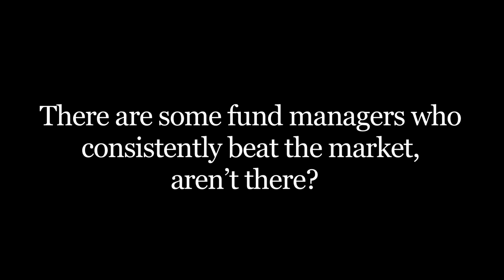Who are the fund managers who consistently beat the market?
BRWM's Richard Wood argues that consistently high performing fund managers are hard to find for the average investor.